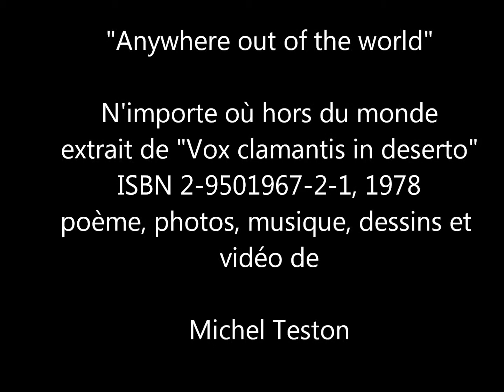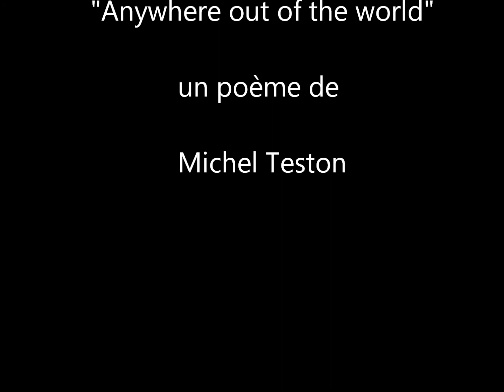Anywhere out of the world Poème de Michel Teston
Anywhere out of the world, c'est le titre, emprunté à Thomas Hood et à Baudelaire, d'un poème de Michel Teston, extrait de son recueil de poèmes français: "Vox clamantis in deserto" (Michel Teston) 1978,  ISBN 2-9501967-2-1
Poème, voix, photos, dessins, musique et vidéo de Michel Teston, poète.
Ce poème a également été publié dans "Romantica" (Michel Teston, ISBN 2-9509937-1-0

  Anywhere  out  of  the  world

                                               (Thomas Hood)

O mon amour je te suivrai
Jusqu'en dehors du monde
O mon amour, allons
Allons jusqu'en dehors du monde !

Quand le génie rencontre la beauté
Alors naît un amour
Aussi grand que le monde
Un amour cosmique
Où se produisent de gigantesques explosions
Et où de sidérales énergies
Se libèrent et se consument

Mon amour si tu fuis la planète
SI tu t'en vas à neuf milliards d'années-lumière
Je te suivrais jusqu'en dehors
De l'espace et du temps
Jusqu'en dehors du vide.

Les chants d'amour sont les plus beaux
Les chants d'amour sont les seuls qui comptent
Et si nous voulons vivre
Il nous faut tout trouver dans l'amour.
Laisse-moi donc partir bien loin entre tes bras
Car j'ai besoin de ta beauté pour voyager
C'est par elle que je m'en vais
Par elle que je veux fuir
Oui, je veux fuir avec toi

Michel Teston